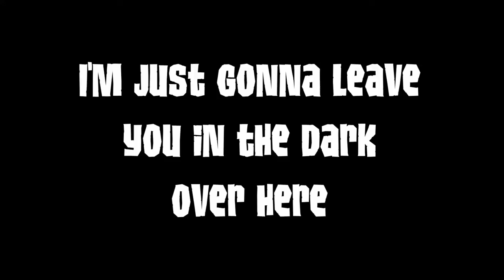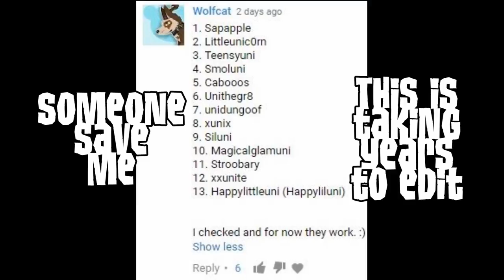IT ALL COMES DOWN TO THIS: THE FINAL 14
You can also vote on Twitter, if you'd like. :-)

Please keep in mind:
-I do not have any AJ accounts other than Littleuni
-I would let you guys know if I wasn't going to upload anymore
-Advertising, swearing, or any form of bullying in the comments aren't allowed and I'll hide all your comments on my channel
-Comments stating anything along the lines of "FIRST" will be deleted